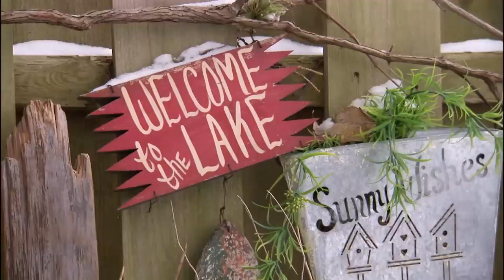Cleaning Day Takes A HUGE Emotional Toll On Nancy | Hoarding: Buried Alive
Nancy's house is filled with items that she's accumulated over the years, and she's decided it's time to get help with cleaning up.